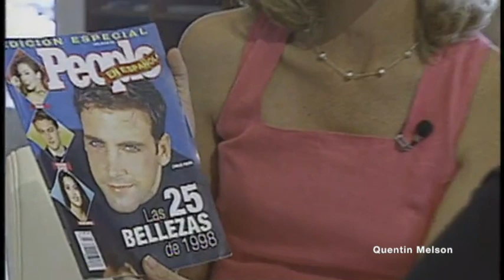Carlos Ponce Interview (June 3, 1998)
Carlos Armando Ponce Freyre Jr.[note 1] (born September 4, 1972) is a Puerto Rican actor, musician, model, and television personality. Ponce began his acting career by participating in Spanish language soap operas for Televisa and Telemundo. Ponce continued to expand his acting career by participating in various American television series. He did not limit himself solely to a career in television. Ponce, who is also a singer, is also active in the American movie industry as a character actor. In film, he played Salvadore in Couples Retreat, Matthew Wright in Spy and Rodrigo in Deuce Bigalow: European Gigolo. In television, he played Felix Gonzalez in Cristela, Max Duran in Hollywood Heights, as well as voicing Santiago Santos in Maya & Miguel.

Early life
Ponce was born in Santurce, Puerto Rico. His parents, Carlos Ponce Sr. and Esther Freyre, emigrated from Cuba after the Cuban Revolution led by Fidel Castro. After his birth, the family moved to Humacao, where Ponce was raised. As a child, he actively participated in his school's plays and at home he would often put on a show for the family where he would sing the latest tunes. "Carlitos", as he is known in Puerto Rico, started to appear in television commercials at the age of six. He attended high school in Humacao and was a member of the school's drama club.[1][2]

In 1986, the Ponce family moved to Miami, Florida, and Ponce continued to participate in his school's productions at South Miami Senior High. He was named the best student actor of the southern region of the United States .[3]

In 1990, Ponce participated in the Southeastern Theatre Conference and competed for the chance to win a scholarship. He won and enrolled in the New World School of the Arts conservatory. However, the Spanish-language television station Univision offered Ponce the opportunity to host a show called Hablando (Talking). This was his first serious television debut and after his debut he gave up his university studies.[1][2][3]

Career
Acting
After Hablando came to its end, Ponce went to Mexico to visit a friend. While there he visited the Televisa television station. The talent director of the station met Ponce and offered Ponce his first role in a soap opera: Guadalupe, starring Adela Noriega and Eduardo Yáñez. He participated in another soap opera for Televisa, Sentimientos Ajenos, in which he played the main character. Ponce also sang the theme song for the production. He received the "Actor Revelation of 1997 Award" by Eres magazine and named "Best Actor" by TV y Novelas magazine (both are Mexican publications).[1][2][3]

American film industry
In 1998, he made his debut in American television with his participation in the TV series Beverly Hills, 90210 and 7th Heaven where he played the husband of Jessica Biel's character Mary Camden. He also made guest appearances in Live with Regis and Kathie Lee and in Donny & Marie.[1][2][3]

In 2003, Ponce played himself in the movie Chasing Papi alongside fellow Latinos: Puerto Ricans Roselyn Sánchez, Lisa Vidal, Walter Mercado, Colombian actress Sofía Vergara, and Latin pop singer Jaci Velásquez. After this experience, he went to New Zealand to film Meet Me in Miami.[1][2][3]

In 2005, Ponce briefly appeared in the movie Deuce Bigalow: European Gigolo.

Music

In 1998, Emilio Estefan Jr. and Kike Santander signed Ponce to a record contract. His first album was entitled Carlos Ponce, and included three of his own compositions. The album reached the #1 spot in the Latin Billboards for nine weeks in the Hispanic community of the United States. It also reached the #1 spot in Central America and South America. He was awarded a Double Platinum Award for the sales which his album generated.[5][6][7]

On the Billboard Hot Latin Tracks Carlos Ponce reached the number-one spot three times with "Rezo" (I Pray), "Decir Adiós" (Say Good-Bye) and "Escúchame" (Listen to Me).[8]

In 1999, Ponce recorded his second studio album, Todo lo que Soy (Everything that I Am). The World Athletic Games held in Seville, Spain, adopted the song "Amelia" from Ponce's second album as its official theme. That same year, he was contracted by the Walt Disney Studios to sing "Bella Notte" for the animated film Lady and the Tramp II: Scamp's Adventure. He also appeared in ABC's drama series Once and Again.

Personal life
Ponce married his high school sweetheart, photographer Verónica Rubio, the sister of current U.S. Senator Marco Rubio.[citation needed] They resided in Miami, Florida, with their four children: Giancarlo (born 1999), Sebastián (born 2001), and twins Savannah and Sienna (born 2002). In 2010, the couple divorced.[9]

From 2010 to 2016, he was in a relationship with Colombian actress Ximena Duque.[10]

In 2018, he began a relationship with Mexican television host Karina Banda. They married in December 2020.[11]